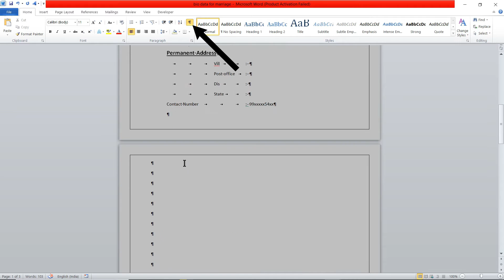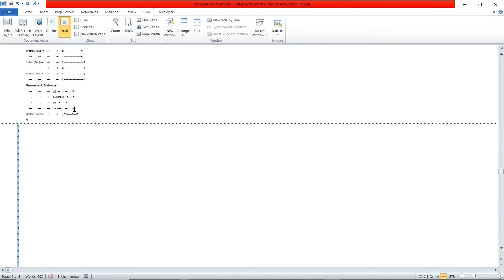HOW TO REMOVE BLANK PAGE S IN MS WORD